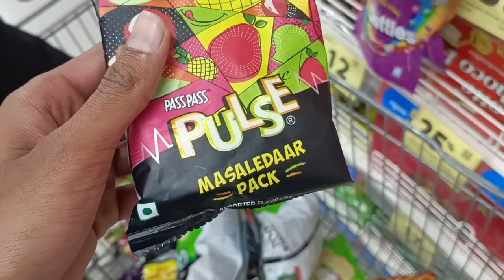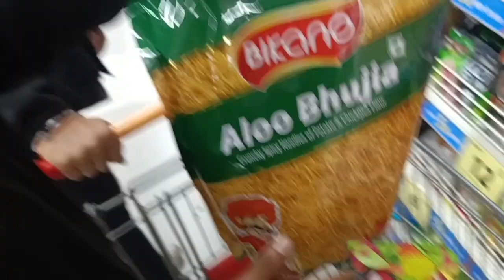Surprise Trip 👟❤️ || Shopping For Trip || New Trip To ?